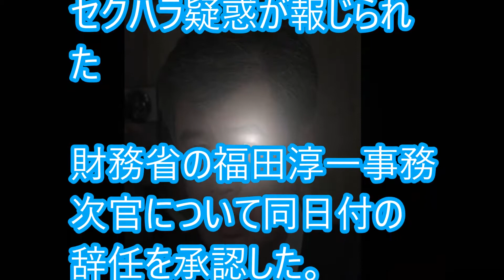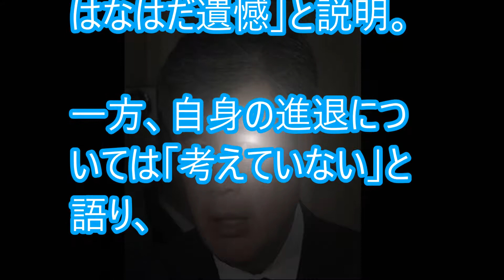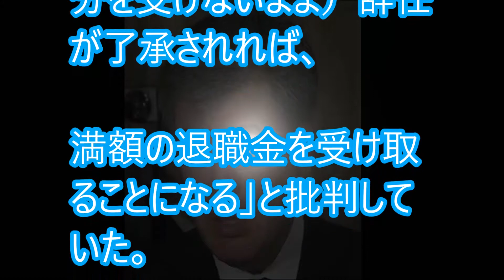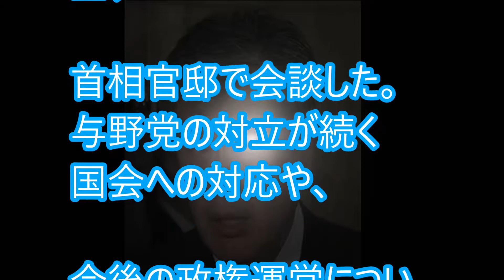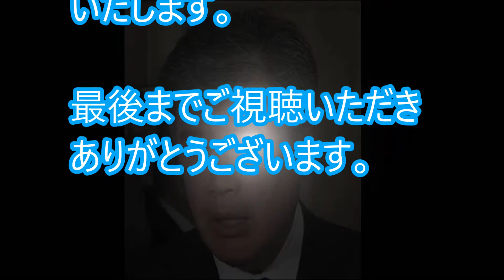セクハラ疑惑の財務次官の辞任承認 退職金の支払いは○○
【テレビ朝日】会見裏目で『自社が崖っぷち』となる事態にｗ福田次官に向けたハニートラップ

【小川彩佳アナ】福田事務次官セクハラ問題ニュース後の"ある行動"に「ブチ切れてる」と視聴者

福田事務次官 テレビ朝日の会見に対する弁護士の“ある見解”がヤバすぎる]